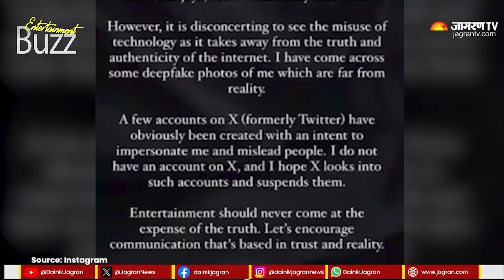Shubman Gill संग Deepfake photos पर निकला Sara Tendulkar का गुस्सा | Hindi News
Sachin Tendulkar  की बेटी Sara ने  इंस्टाग्राम स्टोरी शेयर करते हुए twitter  पर उनके नाम का फेक अकाउंट इस्तेमाल करने और Deepfake Photo  शेयर करने वाले पर जमकर गुस्सा उतारा..पिछले कुछ समय से सारा तेंदुलकर क्रिकेट मैच देखने के लिए स्टेडियम में नजर आई हैं और वह काफी चर्चा में रही थीं | Bollywood